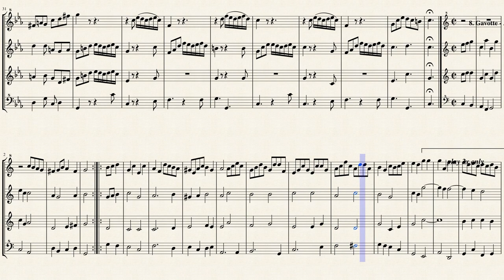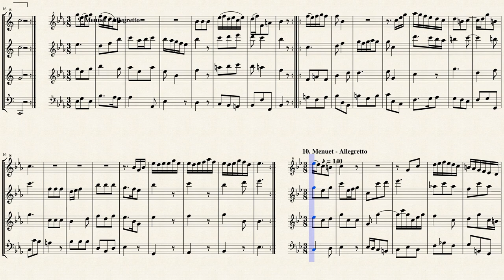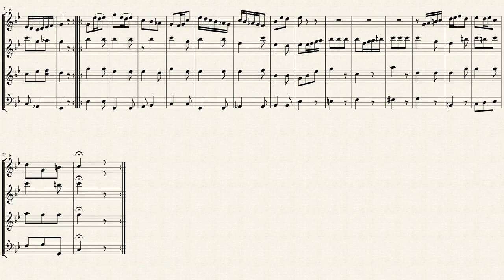Boismortier, J.B. _ Suite de dix Pieces, Op.40 [4 Recorders]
Suite de dix Pièces
Transcrit pour quatre Flûtes à bec en Si bémol majeur
de 6 Sonates suivies d'un nombre de pieces, Op.40
Transcribed for Recorder Quartet from IMSLP#296402 PDF file.